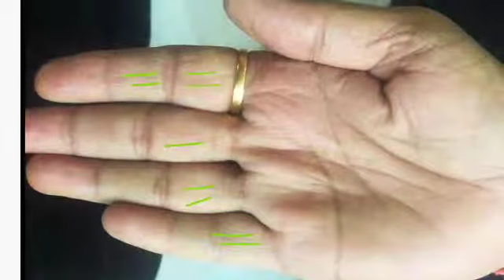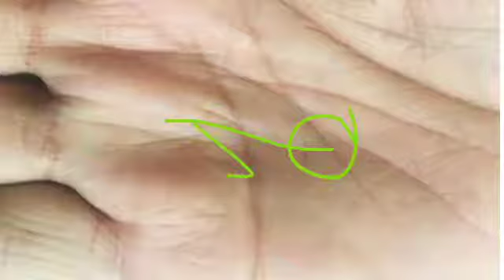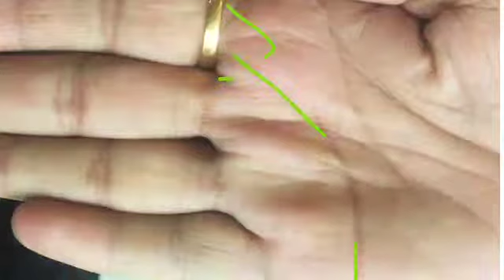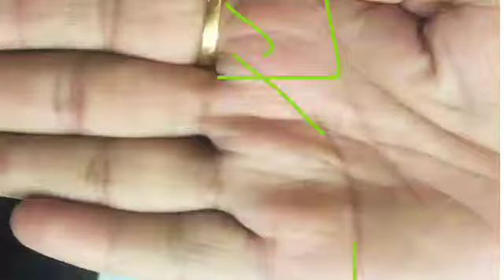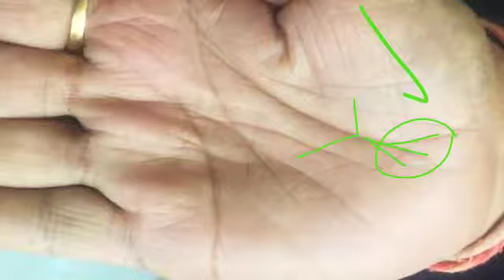Political opportunity के अच्छे योग हैं इस हथेली में। Palmistry reading in hindi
Hast rekha ! Whole hand analysis ! Palmistry marriage line ! Sarkari naukri line in hand ! Shani rekha in hand ! Guru rekha in hand ! Surya rekha palmistry ! Sun line in hand ! Budh rekha ! Mangal rekha in hand ! rishabh ji the palmist ! rishabh shrivastava ! Sukra rekha ! Venus line ! Ketu lines in hand ! Ketu rekha ! Rahu rekha ! Rahu lines in palmistry ! Chandra rekha